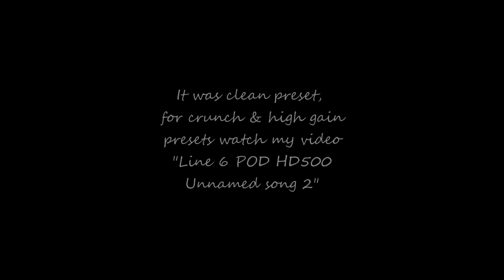Line 6 POD HD500. Fender Jag-Stang Japan '97. Music Man Sabre II USA '78.